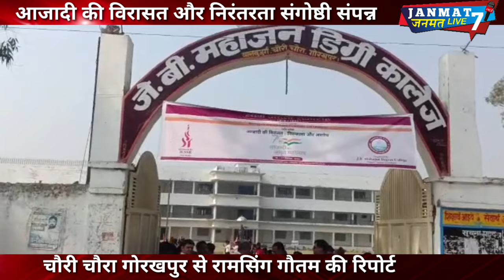नई शिक्षानीति|पर ये क्या बोल गए|गोरखपुर यूनिवर्सिटी|के कुलपति|UP|chauri chaura|gorakhpur|college